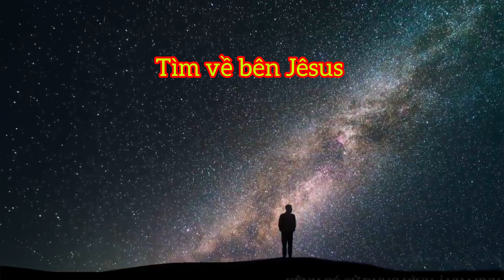👁️ TÌM VỀ BÊN JÊSUS | Sáng tác: | Trình bày: Mỹ Huyền HTTL Phước Lợi | 4K+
Lễ 2, tối Thứ Năm 19/10/2023

Mỹ Huyền hát ngợi khen Chúa.

Bạn nhớ ĐĂNG KÝ KÊNH (SUBSCRIBE) để xem nhiều video hay nhé, ủng hộ kênh bằng cách chia sẻ với bạn bè và bình luận về nội dung bạn yêu thích để kênh John Lê Duy Linh làm nhiều video cho các bạn xem. Cũng hãy nhấn vào hình CHUÔNG để cập nhật Video mới.